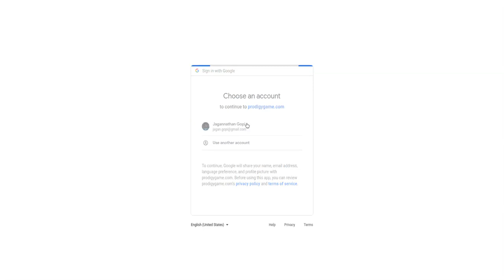how to capture a Ashlet